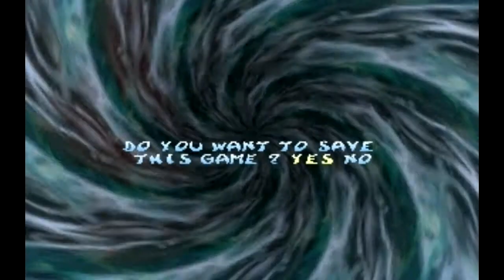Lets Play Rayman 2 - Part 1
ZZ has gotten in the mood of making more PC lets plays so...he decided to start playing Rayman 2: The Great Escape for PC.

How to make the game compatible for Windows 7